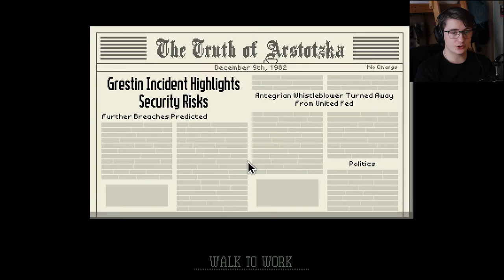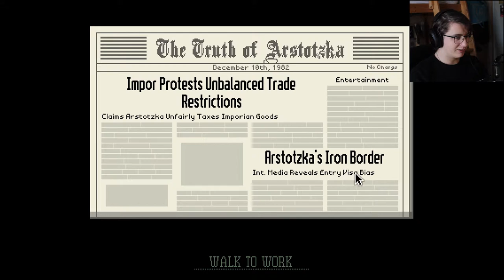Gesjoemel Met Vingerafdrukken | Papers Please #10